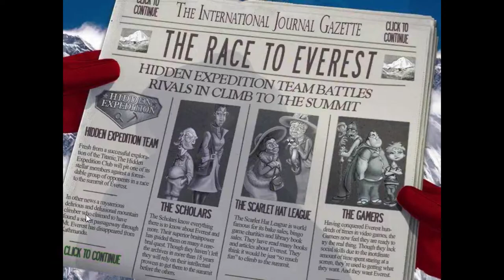Hidden Expedition Everest Walkthrough - Part 15 - Big Fish Games Hidden Objects - No Commentary